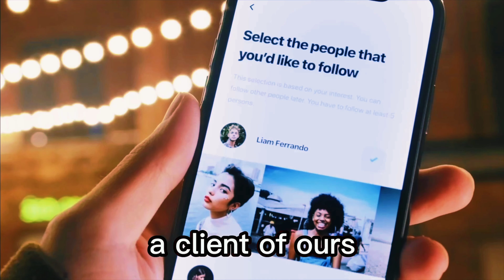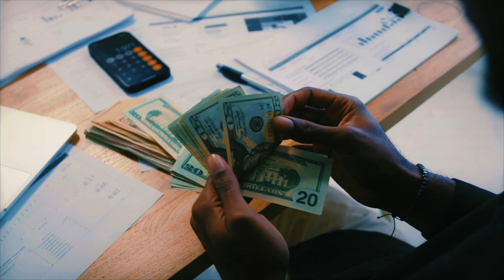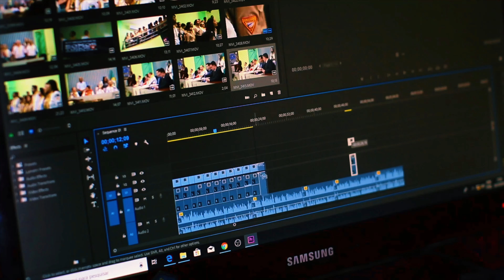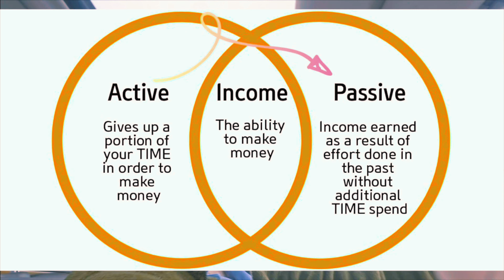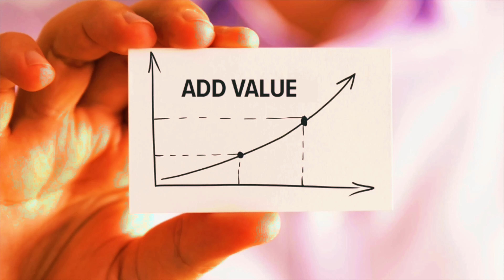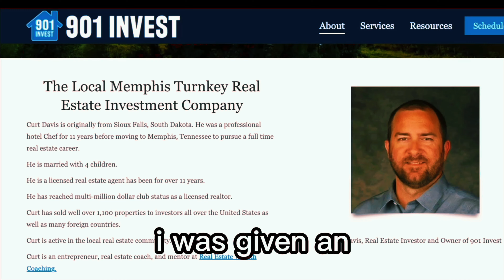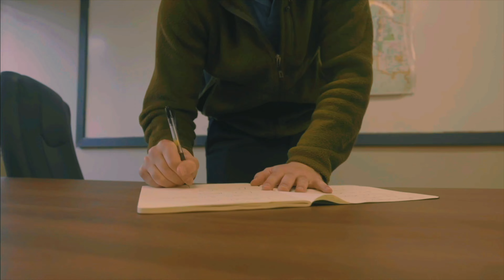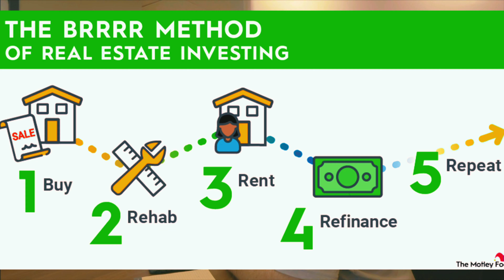HOW I FOUND MY MENTOR TO BECOME SUCCESSFUL AT REAL ESTATE.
Ian Forever Lucid teaches you how to Lucid Dream consistently.

IAN FINALLY FINDS A MENTOR FOR REAL ESTATE AND CLOSES A DEAL TO HELP HIM IN A 50-50 WIN SITUATION.

Make money by building a course you are passionate about.

Manifest Success!

Happy Dreaming!
-Ian